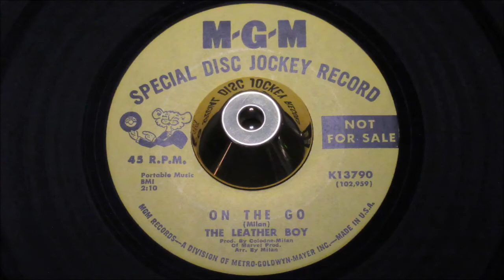Leather Boy - On The Go - MGM : K13790 DJ (45s)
It is very unusual for us to grade anything MINT unless its Christmas - this August 1967 MOD shaker before today was an unplayed archive copy, perfect in every way.

Totally pristine!

Milan Radenkovich a highly gifted Yugoslavian, later Florida, USA raised took on the imaginative persona of "Leather Boy" but sadly passed away at the tender age of 29 years, way before he potential. leaving a mysterious catalog of what might have been for this talented writer, producer, singer who in his short career cover.

At the age of 23 he was presented by 20th Century Fox as ""presenting a bright new star" a possible teen idol with his good looks and aptitude for a good Rock & Roll performance. But with a couple of years he'd upped his game incorporating potent Garage/MOD style into his repertoire, cutting some impressively wild tracks.

This 45 gives up TWO of them.

"Soulin' written, arranged and produced by himself, gives up an uncompromising cocktail of driving bass guitar pulses, brutal Hammond Organ rhythms and a screaming girl-group assistance take "Leather Boy" on a foot-to-the-floor high octane stomping trip, just brilliantly constructed by Milan. So very MOD!

The flipside is equally impressive, "On The Go" starts with a revving motorcycle before crashing headlong into pulsating "Garage". Milan's understanding of hard driven Punk/Garage is evident, as he dispenses with the girls, replacing them with are dispensed with savage guitars, a few more revving motorcycle and oodles of attitude.

Two killer sides from a highly dexterous music talent. All his recording leave you with a feeling of what could he have achieved...

There is very little exposure of his work on the internet as his family have been allegedly embroiled in fights over receiving copyright royalties. If anyone deserves to get paid for his work, this multi-gifted cult-figure who do it all himself, certainly does.
Condition Report
MINT!